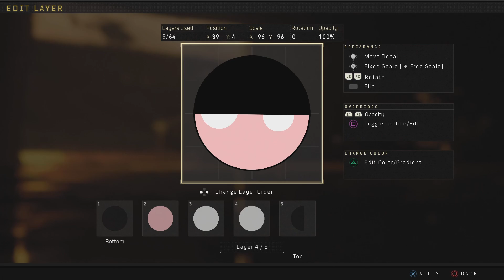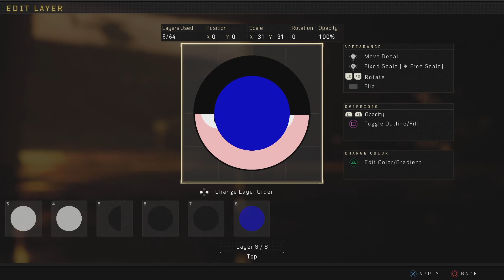Call of Duty: Black Ops 4